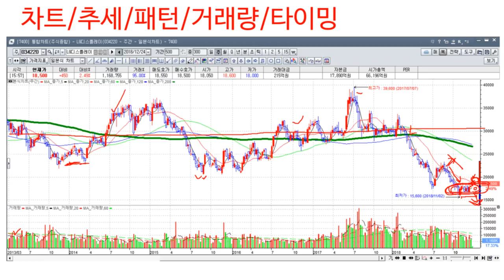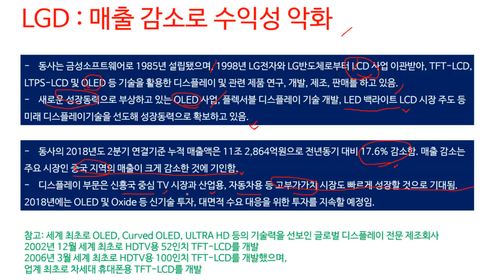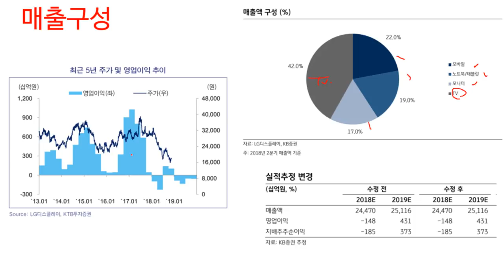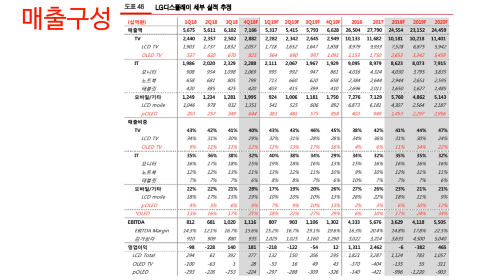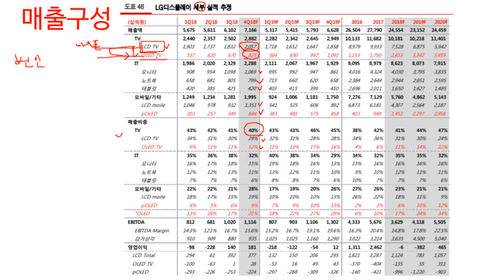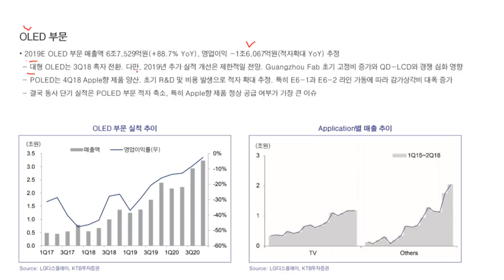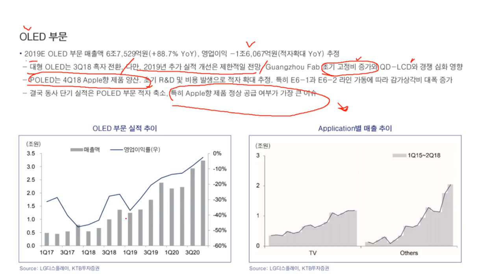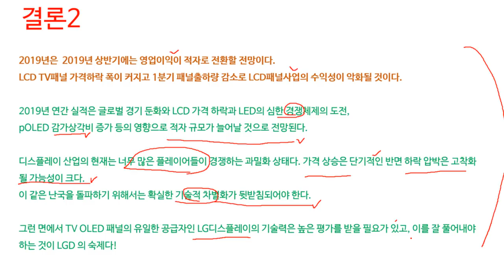(LG디스플레이) 애매함이 주가를 올릴것 같은 기분좋은 기대